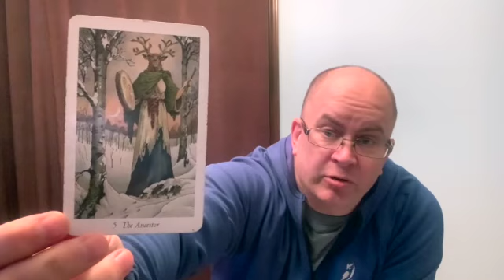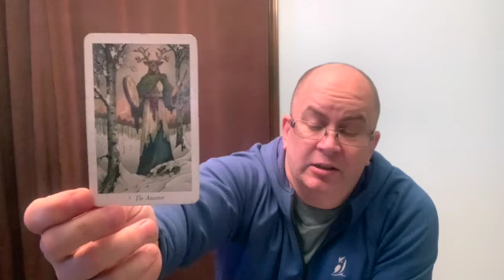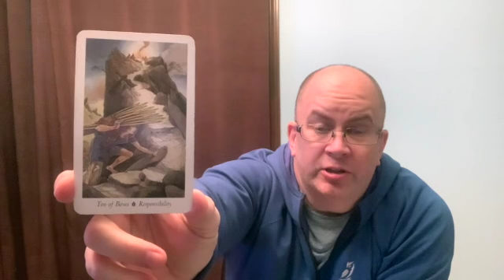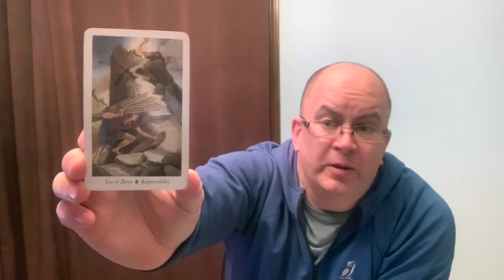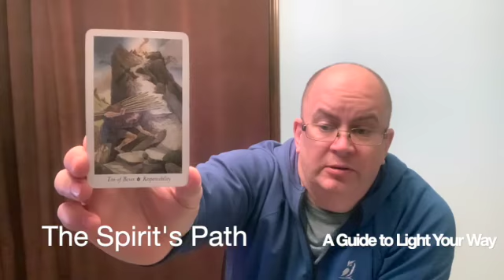Scorpio 2021 Horoscope The Ancestor, Adder, Responsibility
Scorpio 2021 Horoscope Ancestor, Adder, Responsibility